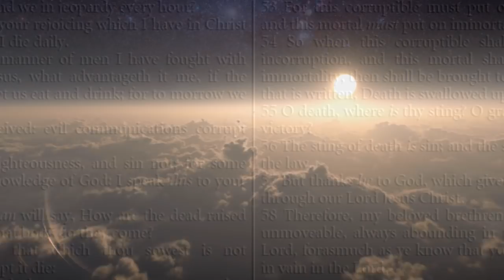How can I have Spiritual Power?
2Ti 1: 7  For God hath not given us the spirit of fear; but of power, and of love, and of a sound mind.